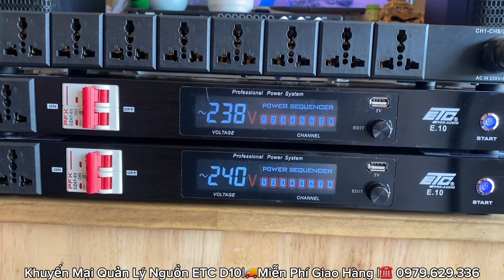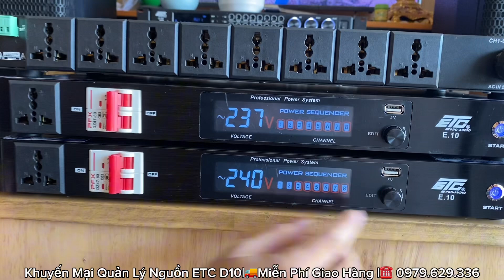Xả 100 Bộ Quản Lý Nguồn ETC E10 Chính Hãng Tải Lớn Bền Bỉ Giá Rẻ Bao Ship Toàn Quốc ☎️ 0979.629.336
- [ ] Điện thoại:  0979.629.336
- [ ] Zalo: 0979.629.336